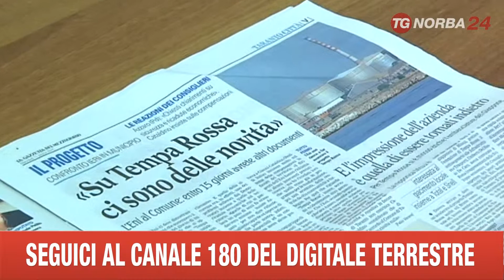TARANTO PD SU TEMPRA ROSSA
A TARANTO IL PD INTENDE APRIRE UN CONFRONTO SUL PROGETTO TEMPA ROSSA DELL'ENI A CUI, IN PASSATO, SI ERA OPPOSTO. SENTIAMO COSA E' CAMBIATO